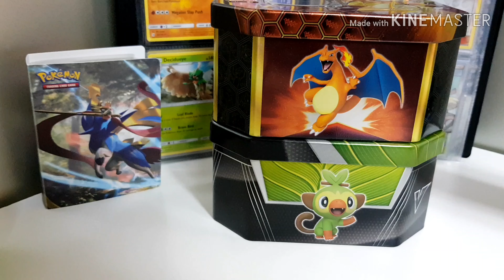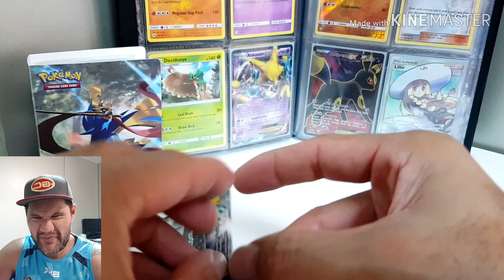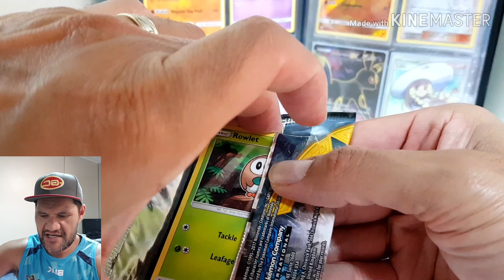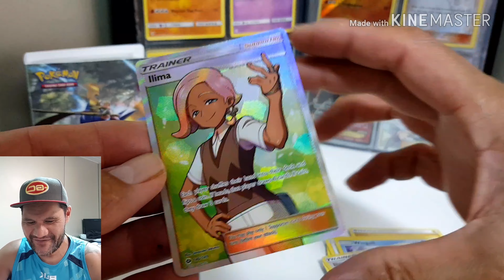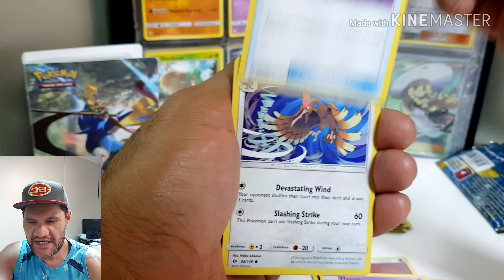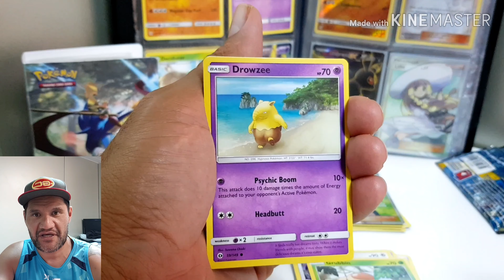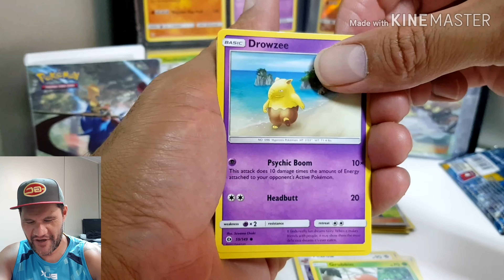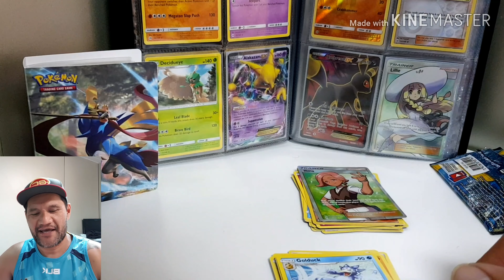*CONGRATULATIONS TO @MYPOKEMON. MY SUN AND MOON POKEMON CARDS OPENING! 2 PACK A DAY! 6TH DAY!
Yo! Kia Orana(Hello in the Cook Islands) YouTube and fellow Pokétubers and everyone tuned in, give us a hanglose 🤙Sub or enjoy it and have fun! Congratulations to @mypokemon for winning The April 2020 Pack Battle Bash Tournament! See you in May Mayhem bro...
Today is our 7th day for my 2 PACK A DAY CHALLENGE!
*ALWAYS* A big thank you to everyone for the love and support! I really appreciate it! ❤🤙
Be Youself Have Fun!

Happy Gaming 🎮

Instagram 📸 @davidmetuarau